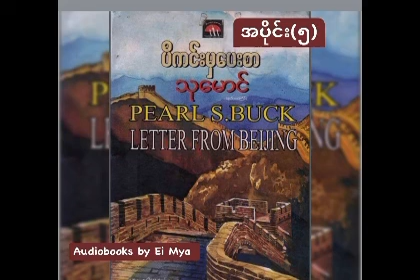“ပီကင်း မှ ပေးစာ” - သုမောင် (၁၉၇၆) ၊ ဘာသာပြန် အပိုင်း(၅)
Pearl S. Buck ၏ “Letter from Beijing” ကို ဆရာသု့မောင် မှ ပြန်လည် ဘာသာပြန်ဆိုထားတာ ဖြစ်ပါတယ်။